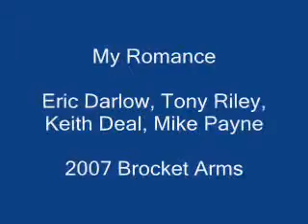Jazz at the Brocket 1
Eric Darlow and guests live in session at the Brocket Arms, Ayot St Lawrence, Hertfordshire